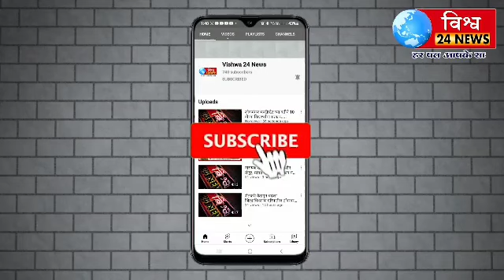प्रभाग क्रमांक 20 के नगरसेवक सिर्फ मतदान के टाइम पर आते नगरसेवक खाली दिल को तसल्ली दे जाते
Vishwa24News